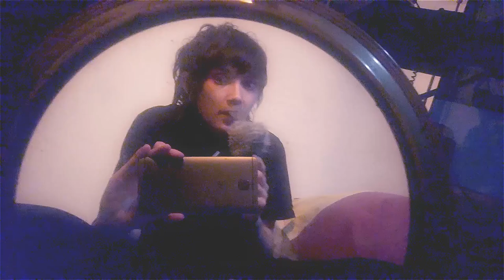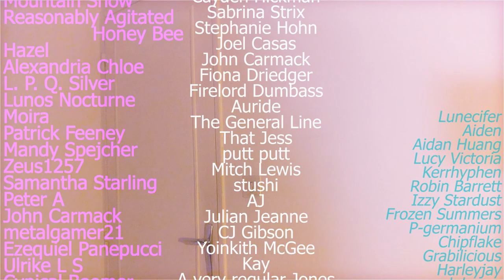Elliot Page is trans (and cis people are being weird about it)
cis people* stop being awful challenge! & elliot page trans coming out party 2020

*no i don't mean literally every cis person on the planet if you aren't being creepy then this is not about you xoxoxoxoxoxo